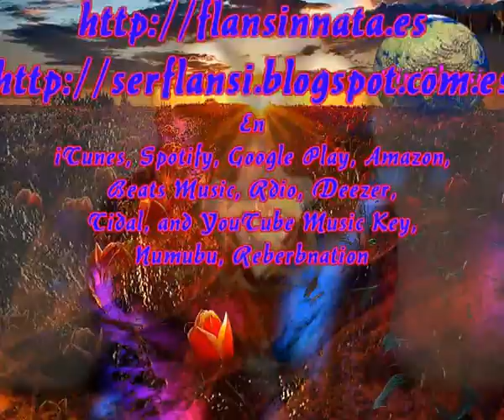Soy tu hombre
Sir Flansi
QUIERES UN AMANTE
HARE TODO, LO QUE QUIERAS TU

QUIERES OTRO REY EN EL AMOR
ME DISFRAZARE POR TI
QUIERES UN HERMANO
TOMA MI MANO
SI QUIERES ME CONVIERTA
EN UN ANGEL
AQUI ME TIENES,
YO SOY TU HOMBRE

UN BOXEADOR POR TI SERE
EN EL RING MAS ALTO SUBIRE
SI QUIERES QUE SEA UN DOCTOR
YO TE AUSCULTARE TOTAL, TOTAL

SI QUIERES UN CHOFER, LO SERE
SI QUIERES UN GUIA PPARA UN TOUR
LO SABES LO TIENES
PORQUE YO SOY TU HOMBRE

AH, TE BAJARE LA LUNA
TE LA ENCADENARE
LO MEJOR NO QUIERE DORMIR
ESTOY RODANDO HACIA
PROMESAS PARA TI

ES LO QUE HAGO
Y NO PUEDO EVITAR
AH, UN HOMBRE NUNCA
A UNA MUJER NEGARA
DE RODILLAS A TUS PIES
ME MUERO POR TI, NIÑA
AHORA YA ESTOY DE PIE
NO DE RODILLAS Y A TUS PIES
RENDIDO A TU BELLEZA
COMO UN PERRO EN CALOR
Y ME AGARRO A TU CORAZON
Y ME ARRATRO A TUS PIES
Y TE DIGO, POR FAVOR

Y SI TIENES QUE DORMIR
UN MOMENTO EN EL CAMINO
YO TE CUIDARE
Y SI QUIERES ANDAR SOLA EN LA CALLE
DESAPARECERE
Y SI QUIERES UN PADRE PARA TUS HIJOS
O SOLO QUIERES PASEAR CONMIGO
SOBRE LA ARENA
BIEN, YO SOY TU HOMBRE